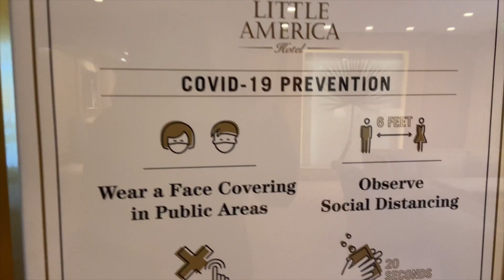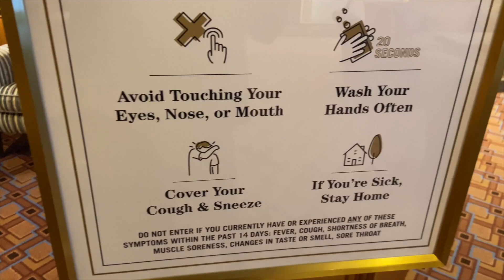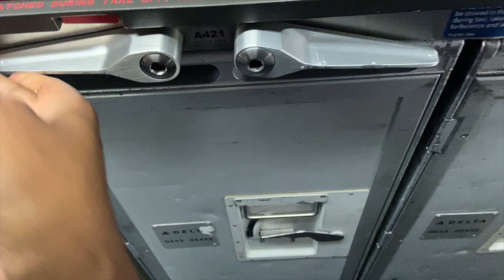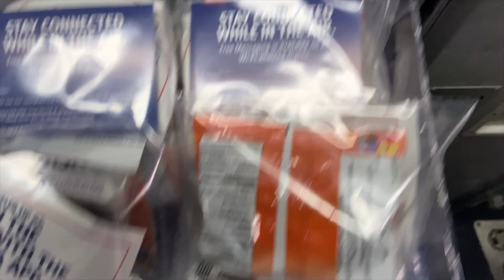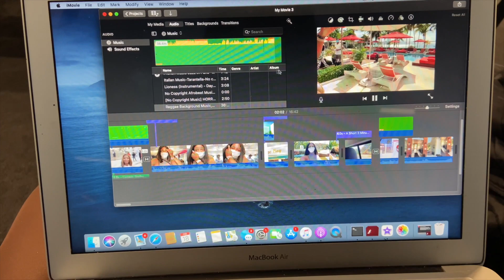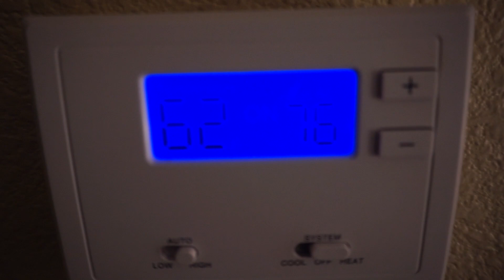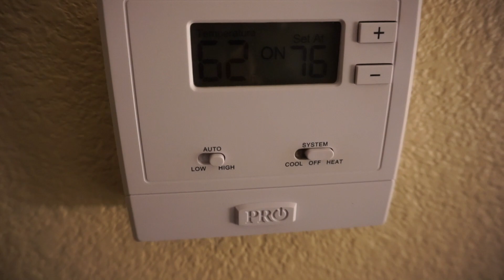True Life Of A Flight Attendant | The Real Life Of A Flight Attendant 3 Day Trip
Follow me along As I start my three day work trip , on this episode we go to one of my favorite layovers in Salt Lake City we get a little workout in at the open gym !!

These are my views and do not reflect my employer !

Social Media ayo_skates
Airline - I can’t disclose